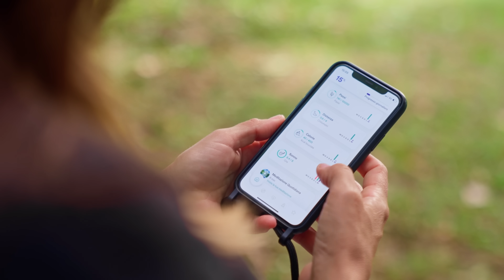Arrampicata con Federica Mingolla: trova la via per la felicità | PT. 2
Il fantastico mondo dell’arrampicata: la montagna come metafora della vita, che non fa distinzioni tra uomo e donna, e spinge verso l’obiettivo di trovare la propria via, che sia in parete o nella quotidianità.

In collaborazione con LiveWellApp e Volkswagen Veicoli Commerciali

e sblocca l’accesso esclusivo, gratuito per gli utenti ENDU, utilizzando questo Codice di Attivazione
VTCF-97YN- 9MBL
quando ti verrà richiesto

00:00 Torniamo a arrampicare
00:51 Trovare la via
03:05 Il mentore
04:54 Gli amici di via Po
05:57 I legami
07:07 Differenza di genere
08:50 Buttati!
10:21 Lo dice anche Vasco

ENDU Channel: vivi con noi la tua passione per lo sport!
Trovi consigli di esperti, racconti di imprese, aneddoti divertenti e tanti stimoli per migliorare come ciclista, runner, nuotatore, triatleta e amante degli sport di montagna.
Mettiti alla prova, raggiungi con noi i tuoi prossimi obiettivi!